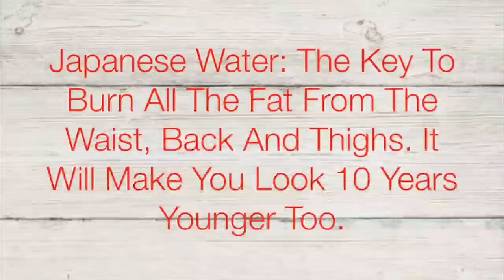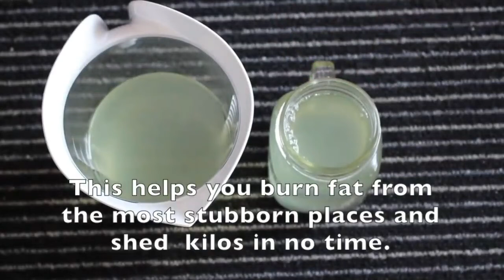How to Lose Weight Fast Naturally at Home ll Look 10 Years Younger ll Must Watch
How to Lose Weight Fast Naturally at Home.

Weight reduction is something we as a whole pursue eat steadily, surrender low quality nourishment, work out, take supplements and so forth! Stomach is the place the fat first appears, and it is vital you begin expending fat consuming food and sound stuff from the underlying days itself. There is no preferable beverage over Lemon Ginger water that can adequately assist you with losing midsection fat rapidly. This Drink is a purging technique where it breaks fats and poisons in your body.

WHAT YOU BENEFIT FROM THIS DRINK:

This detox water encourages us consume fat, improve processing, and forestall liquid maintenance and aggravation.

Not exclusively would this be able to detox water help keep that annoying gut fat under control yet it will likewise help with your weight support by and large!

Hello there! On the off chance that you like this video please offer it a LIKE 👍🏻 and leave a comment beneath for your recommendations.

The data gave on this channel and its recordings is for general purposes just and ought Not be considered as expert advice.We are not an authorized experts or a clinical specialist so consistently talk with your expert advisors or specialist in the event that you need.

This video is just for General Information Purpose and dependent on our own Experience. This cure isn't appropriate for everybody or isn't directly in all circumstances. Any data gave in this video ought not be considered as a substitute for remedy proposed by a neighborhood wonder, diet and human services experts.